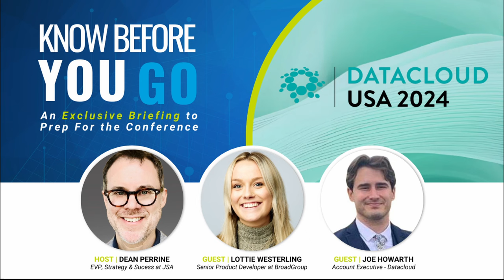Know Before You Go | Datacloud USA 2024 | Industry Conference Briefing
Know Before You Go is the show that covers everything attendees should have on their radar - from insider talking points to conference logistics - before attending that next big digital infrastructure industry event.

In this edition, we are spotlighting Datacloud USA 2024.

JSA's Dean Perrine is joined by special guests:
* Lottie Westerling, Senior Product Developer with BroadGroup
* Joe Howarth, Account Executive with Datacloud